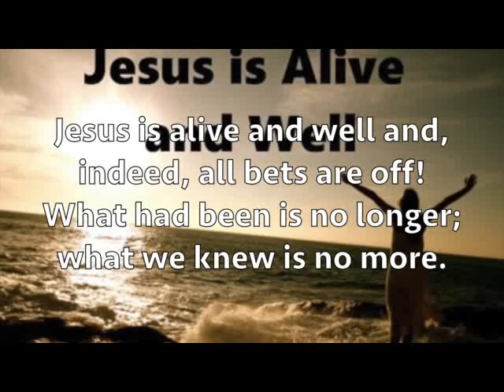If Easter is also the story of the One who in His death became life? And now, are all bets off?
Jesus is alive and well and, indeed, all bets are off! What had been is no longer; what we knew is no more. He is perfectly transformed; He has become the "NOT HERE" Christ, the one who is not dead but alive. And, my friend, because we share in that resurrection, we share in that condition. Did you know, you are "NOT HERE" either? We are no longer of this world but merely in it. Heaven, where He reigns, is now our true home as well. Hallelujah! Christ is arisen. He is arisen indeed!